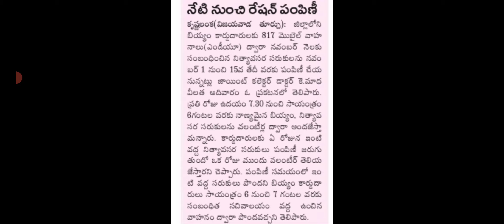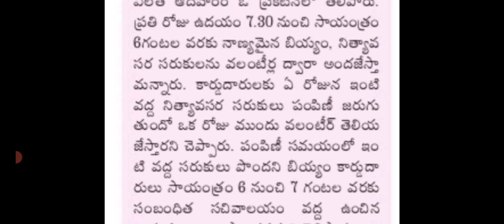ఏపీ నేటి నుంచి రేషన్ పంపిణీ|కొత్త టైమింగ్స్ విడుదల|ap ration distribution latest news